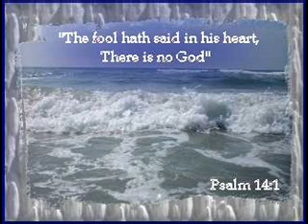Sister Blakney preaching out of Daniel #3 at Henderson, Tn.wmv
Our church Spirit of Truth Outreach New Covenant Church was truly blessed by the ministry in Sister Blakney. It was a blessing for part of the saints from her church to come and support Sister Blakney and be with us in this revival. They all were a true blessing!